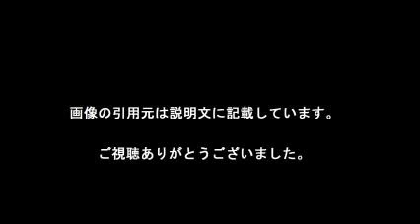深田恭子…魔性の女と言われるが理想の女性でもある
【引用元画像】
00:00:00.00 → ・【不仲説】芸能界の共演NGリスト - NAVER まとめ

00:00:10.91 → ・怖すぎるテレビの裏側！【犬猿の仲】共演NGな芸能人を一挙紹介 ...

00:00:21.82 → ・芸能界・共演NG「犬猿の仲」まとめ - NAVER まとめ

00:00:32.73 → ・共演NG！芸能人の不仲説② | 芸能人の裏情報ネタまとめ

00:00:43.64 → ・共演NG×芸能人一覧

00:00:54.55 → ・芸能人の不仲説！共演NGリスト① | 芸能人の10秒裏話！

00:01:05.45 → ・坂上忍、劇団ひとり、前園真聖らが「共演NGのタレント」について告白し ...

00:01:16.36 → ・とんねるずと共演NGのタレントはあの大物芸人？いいとも最終回で奇跡 ...

00:01:27.27 → ・松本人志×月亭方正 千原せいじ×なだぎ武・・・ タレントが「共演NG」を ...

00:01:38.18 → ・実は多い芸能人の「共演NG」説 有吉弘行&坂上忍…マツコ・デラックス ...

・【共演NG】仲の悪い芸能人まとめ 　犬猿の仲の超有名人達を一挙大公開！

芸能人共演ng
芸能人共演ngまとめ
芸能人共演ngジャニーズ